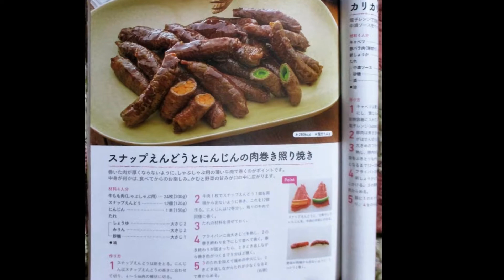スナップエンドウと人参の肉巻き照り焼き：全編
スナップエンドウとニンジンの薄肉🐽巻きの照り焼き：Part.Ⅰ